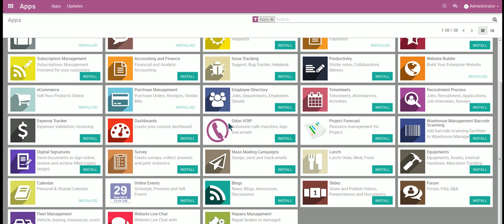Simplify ERP : Best Resource for Odoo Projects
We are present on most of the social platforms
and we are posting new & insightful content every day!

CommerceCoreShorts OdooShorts ecommerce Simplify ERP : Best Resource for Odoo Projects